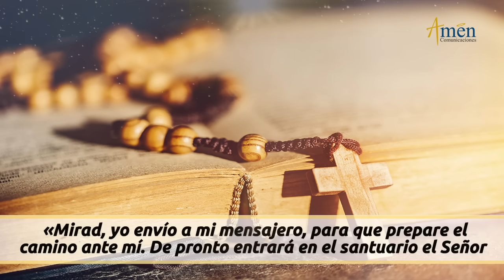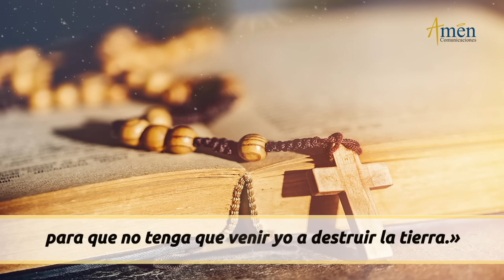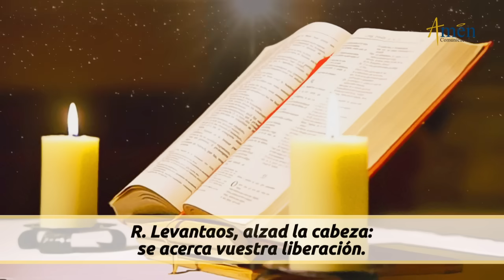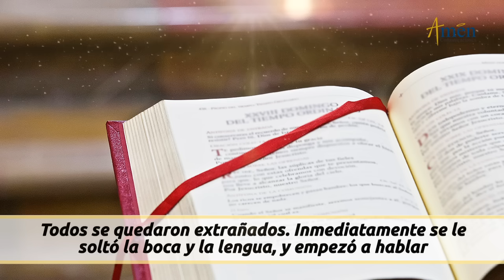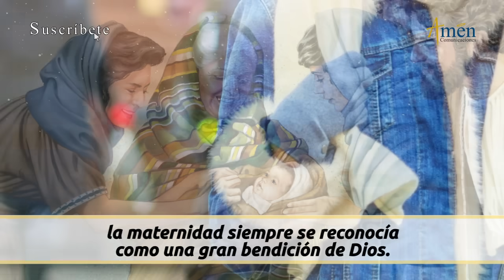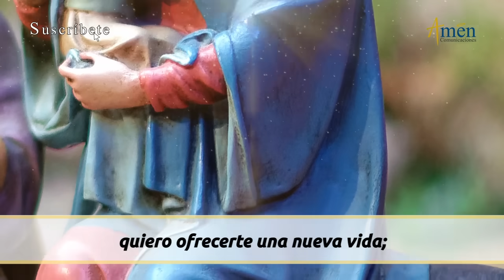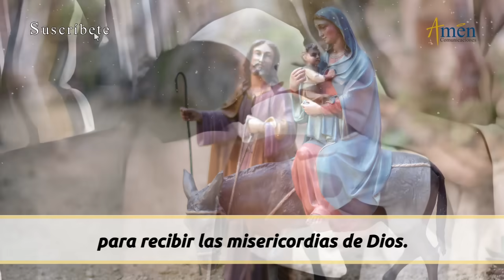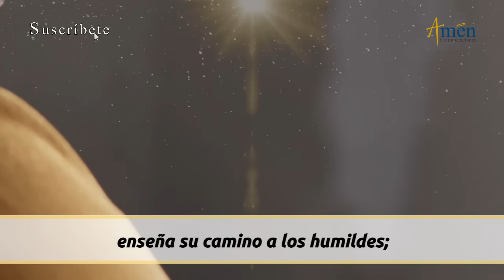Evangelio De Hoy Sábado 23 Diciembre 2023 l Padre Carlos Yepes l Biblia l Lucas 1,57-66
👉 Jesús tiene un firme propósito

Salmo: (25) Levantaos, alzad la cabeza: se acerca vuestra liberación.

A Isabel se le cumplió el tiempo del parto y dio a luz un hijo. Se enteraron sus vecinos y parientes de que el Señor le había hecho una gran misericordia, y la felicitaban. A los ocho días fueron a circuncidar al niño, y lo llamaban Zacarías, como a su padre. La madre intervino diciendo:
- «¡No! Se va a llamar Juan.»
Le replicaron:
- «Ninguno de tus parientes se llama así.»
Entonces preguntaban por señas al padre cómo quería que se llamase. Él pidió una tablilla y escribió:
«Juan es su nombre.»...

1). Eres estéril al ser incapaz de dar a luz a Jesús en tu corazón
2). Hoy la humidad está muy despierta para el mundo, muy dormida para el cielo
3). Jesús quiere salvarte de las esclavitudes que hay en tu vida.

Propósito: Señor, renueva hoy mi existencia, para experimentar la vida en plenitud.